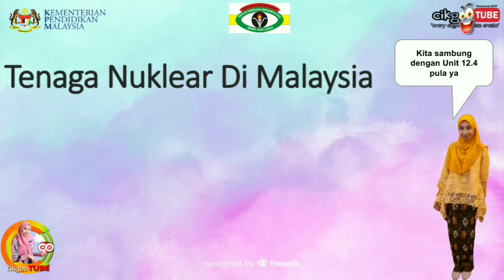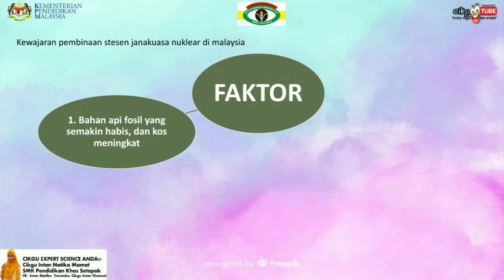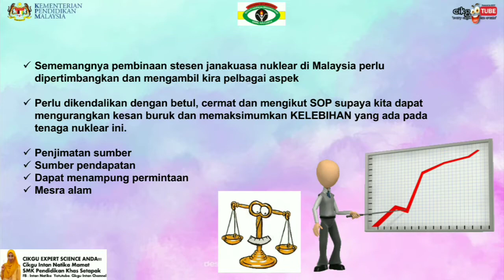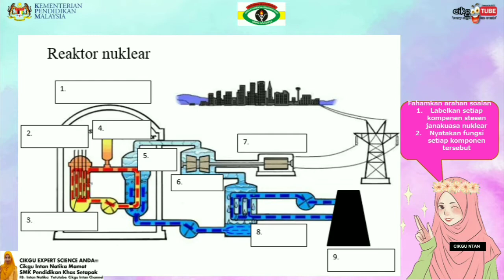SN KSSM T4: 12.4 Tenaga Nuklear di Malaysia Part 2